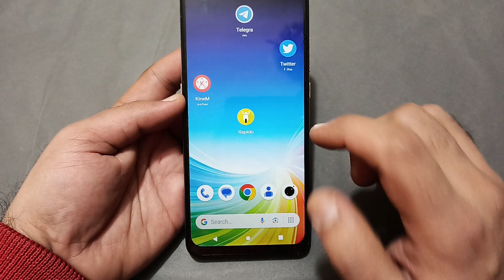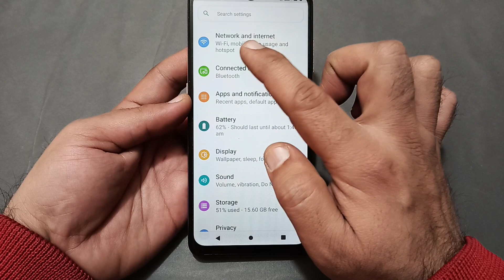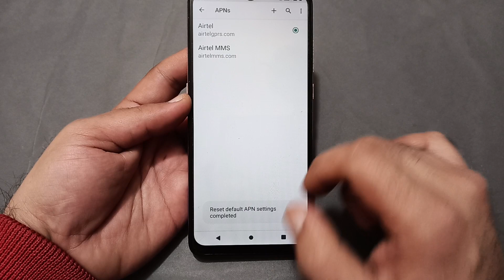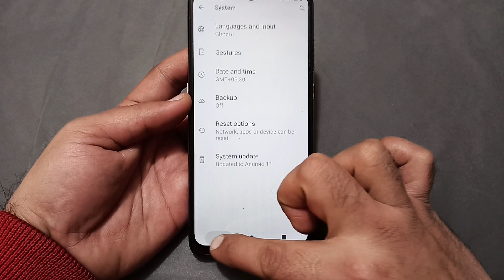Lava Yuva 3 Pro call not sent problem kaise theek Karen, how to solve call not sent problem in Lava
60-Inch Tripod with Bag

7 Socket 6A Extension Board